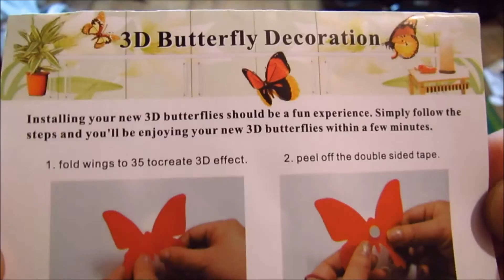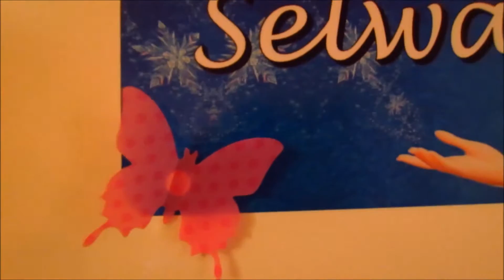Home déco Set de 12 stickers Papillons adhésifs décoratifs 3D butterflies decoration set Banggood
Set de 12 papillons à points en PVC fixables sur tout support à l'aide de pastilles adhésives.